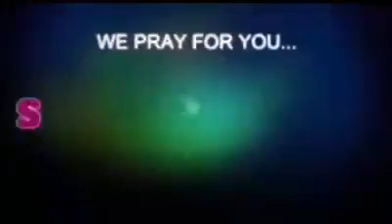Prabhathavandanam Vol-1072 short and Sharp message by Pr. Aji Thomas.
"വിജയകരമായ്‌ ലക്ഷ്യത്തിൽ എത്തുവാൻ സഹായിക്കുന്ന നാലു കാര്യങ്ങൾ...